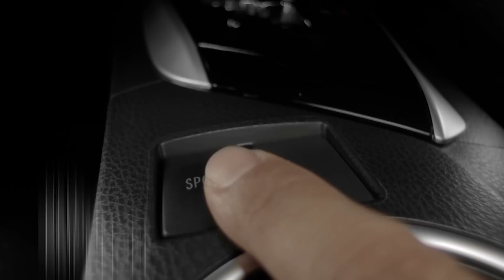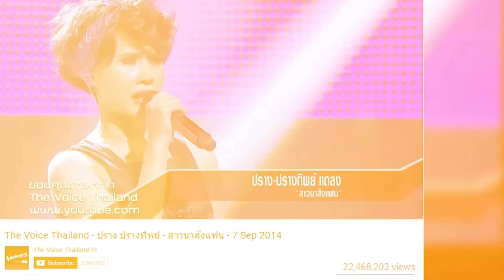Stage Fighter ไมค์หมู่ สู้ ฟัด [EP.111] วันที่ 12 ธ.ค. 59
"Stage Fighter ไมค์หมู่ สู้ ฟัด"
วงการเพลงจะต้องสั่นสะเทือนอีกครั้ง!!
ครั้งแรก กับการแข่งขันร้องเพลงแบบ Team Battle
ครั้งแรก กับวิธีให้คะแนนการร้องแบบ Real Time
ครั้งแรก ที่สู้กันด้วยพลังเสียงและการวางแผน
และครั้งแรก กับการแข่งขันที่ต้องเลือกระหว่าง "เพื่อน หรือ เงิน"

ในส่วนของพิธีกรอารมณ์ดี บนเวทีแห่งเสียงเพลงแห่งนี้คือ DJ เผือก – พงศธร จงวิลาส
และ COMMENTATORS 3 คน รุ่นใหม่ ไฟแรง ตัวจริงแห่งวงการเพลง!!
แก้ม วิชญาณี : THE VOCAL ตัวแทน COMMENT เรื่องเสียงและเทคนิคการร้อง
ป็อป ปองกุล : THE EMOTION ตัวแทน COMMENT เรื่องอารมณ์, การร้อง และ INNER ของผู้ประกวด
โจ๊ก โซคูล : THE ENTERTAIN ตัวแทน COMMENT เรื่องความสนุกสนาน

ติดตามความสนุกได้ ทุกวันจันทร์ - ศุกร์ เวลา 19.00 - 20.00 น. ทางช่อง GMM25